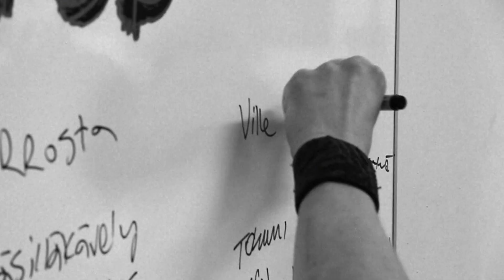CrossFit Porvoo, a day in life.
Thanks to Aki Virtanen, for making this amazing video.